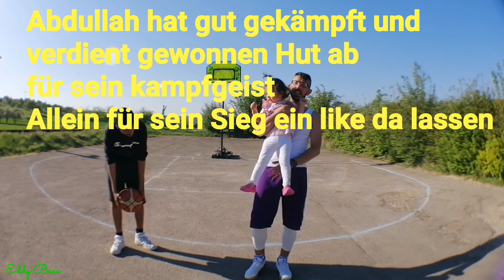Eddy vs Abdullah game 5 Version 2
Jetzt oder nie das ist die Chance